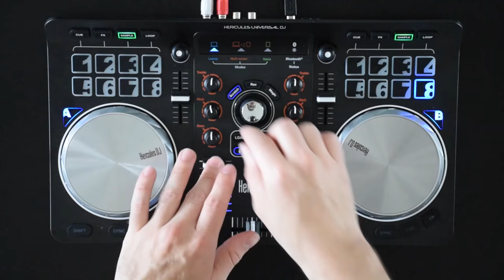Hercules | Universal DJ | Laptop Mode by Sountec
Sountec put his hands on the Hercules Universal DJ to showcase one of the many controller's features: the Laptop Mode.